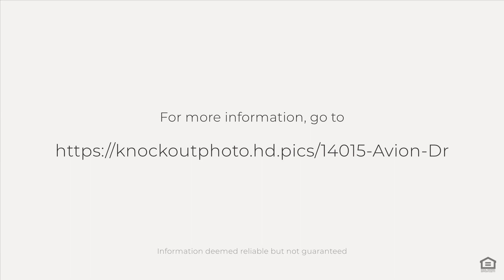14015 Avion Dr. La Mirada CA 90638 - Joe Bereczki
Welcome to this immaculate 3 bedroom, 2 bathroom home that has been lovingly maintained by its owner. As you step inside, you'll notice the beautifully crafted marble fireplace and newer high-quality laminate flooring in the living room. The kitchen boasts gorgeous granite tile countertops, bright white cabinets, tile flooring, and a built-in double oven and  new dishwasher. The bedrooms are nicely sized and both full bathrooms have been designed with high-quality fixtures and finishes. The laundry room is conveniently located inside next to the kitchen. The property also features copper plumbing, newer iron gate, newer 200amp electric panel, newer A/C and furnace, newer dual pane windows, newer interior and exterior paint, newer garage door, newer laminate flooring and much more!  Outside, the nicely sized backyard offers a perfect retreat for relaxation or entertaining with a newer covered patio. There is ample parking and additional storage space with the 2-car garage and long driveway with space for an RV. The property is located very close to award winning schools, many parks, large shopping center with a gym and movie theater, La Mirada Golf Course, Splash, La Mirada Theater For The Performing Arts and it is also steps away from Biola University! Don't miss out on the opportunity to call this beautiful home your own!

Joe Bereczki
Top 1% of Agents Nationwide
Realtor - SFR, SRES, CREOFPLAS
ReMax College Park
Lic#01734361